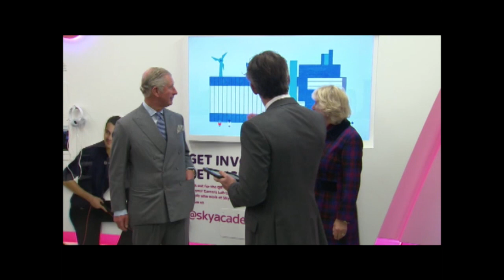The Prince of Wales and The Duchess of Cornwall visit the Sky Academy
Earlier this week, The Prince of Wales and The Duchess of Cornwall officially opened the Sky Academy.

The Sky Academy careers lab aims to encourage teenagers to consider a career in the media, technology and business and equip them with the skills they will need.